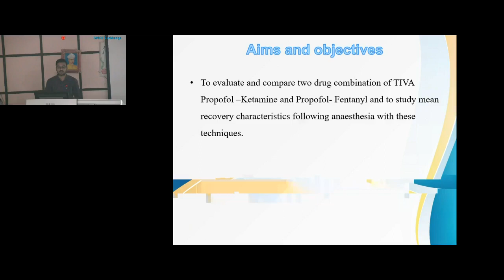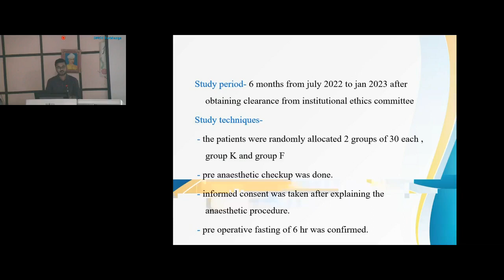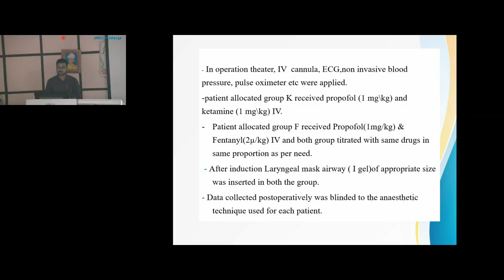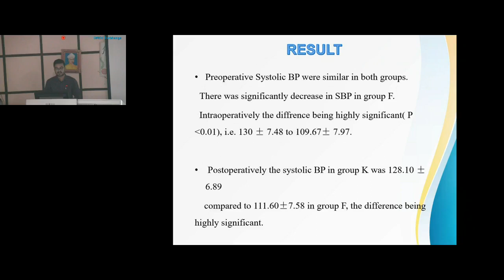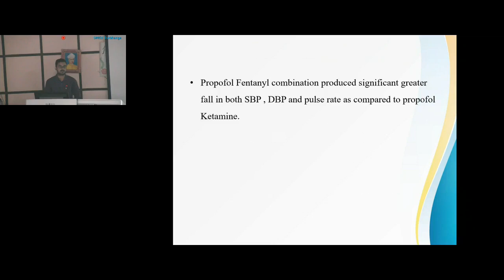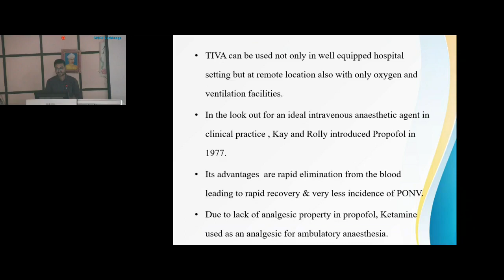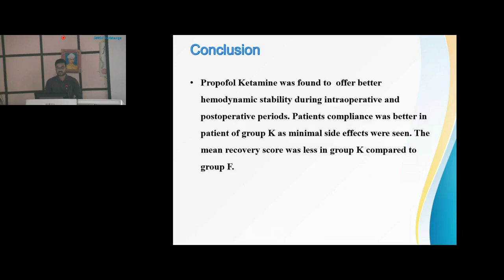Comparison of Propofol Ketamine vs Propofol Fentanyl in Ambulatory Anaesthesia , Dr Bhuvneswar